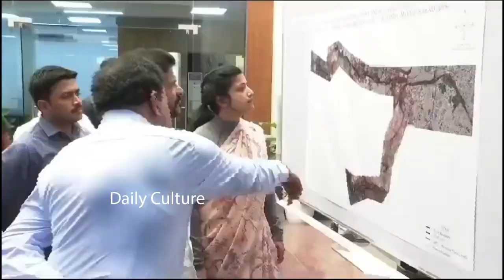IAS Amrapali Explaining About Musi River Development To CM Revanth Reddy | Daily Culture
IAS Amrapali Explaining About Musi River Development To CM Revanth Reddy